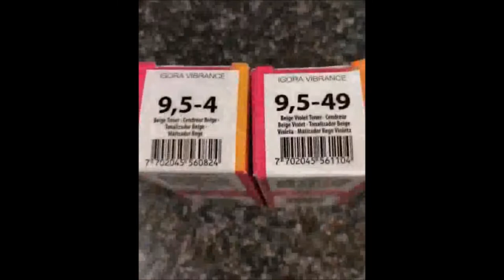Graceful Balayage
Just To Make Grace By Balayage, You're Here To Be A Hairdresser; GracefulBalayage.